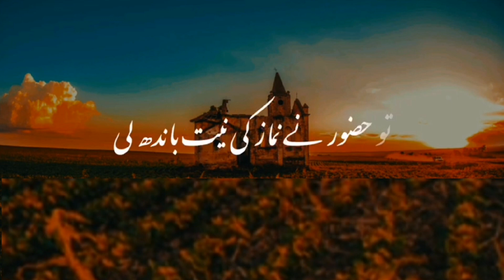Nabi pak ka Tariqa kya Hai || Best Islamic status || Beautiful status